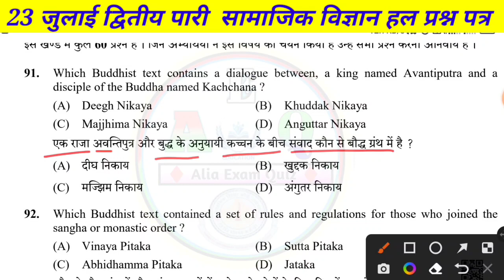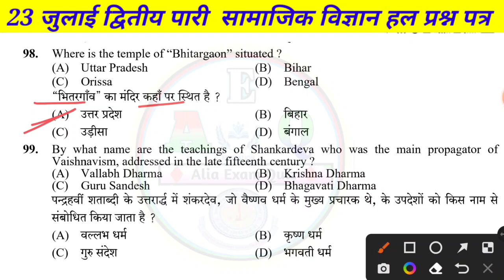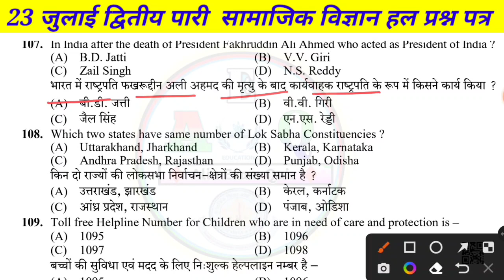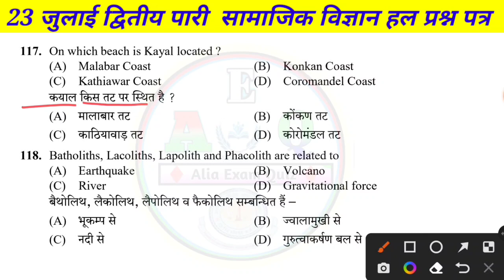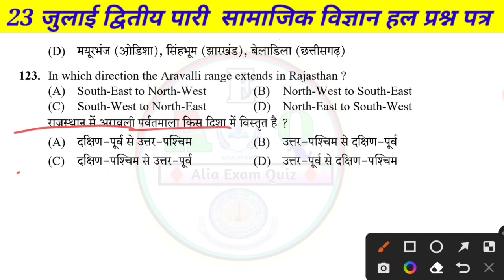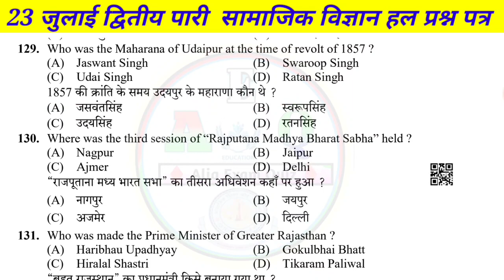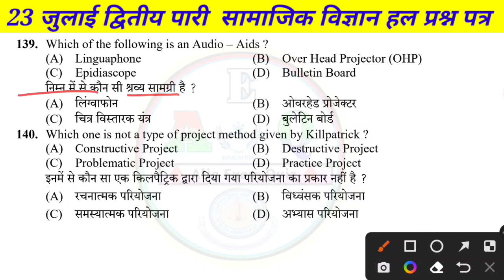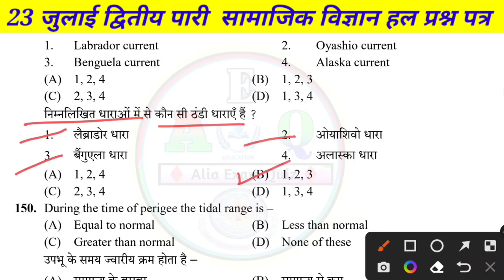REET-L2 || reet answer key 2022 || reet answer key 2022 level 2 || 23 July Sst || 23 july reet exam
REET-L2 || reet answer key 2022 || reet answer key 2022 level 2 || 23 July Sst || 23 july reet exam,@UTKARSHCLASSES13

Alia Exam Quiz,reet answer key 2022 level 2, 23 july, reet answer key 2022,reet answer key 2022 level 1,reet answer key 2022 level 1 23 july,reet answer key 2022 level 2 24 july,reet answer key sst 2022,
23 july reet exam,
24 july reet exam,
reet level 2 answer key 2022,
reet paper 2022 level 2,
reet answer key 2022 level 2,
psychology reet 2nd level,
reet paper 2022,
reet paper 2022 level 2 23 july,
reet level 2 paper 2022,
23 july reet level 2 paper,
sanskrit reet level 2,
reet answer key 2022 level 2 24 july,
reet answer key 2022 level 2 24 july 2shift,
reet answer key 2022 level 2 24 july shift 3,
reet answer key 2022 level 2 24 july 4th shift,
reet answer key 2022 level 2 24 july 3rd
shift,
reet answer key 2022 level 2 24 july psychology,
reet answer key 2022 level 2 24 july 2
shift sanskrit,
reet answer key 2022 level 2 24 july shift 4,
reet answer key 2022 level 2 24 july shift 3 sanskrit,
reet answer key 2022 level 2 24 july 1st shift,reet answer key 2022 level 2 23 july,
reet answer key 2022 level 2 23 july psychology,
reet answer key 2022 level 2 23 july sst,
reet answer key 2022 level 2 23 july hindi,
reet answer key 2022 level 2 23 july sanskrit,
reet answer key 2022 level 2 23 july
english,
reet answer key 2022 level 2 23 july science,
reet answer key 2022 level 2 23 july shift 2,
2nd shift,
reet answer key 2022 level 2 23 july math,,
reet level 2 paper 2022 23 july,
23july reet paper level 2,reet level 2 23 july 2022 paper,
23 july reet paper,
reet paper solution,
sanskrit answer key 2022,
reet level 2 psychology answer key,
reet psychology answer key 2022,
reet sanskrit level 2,
reet sst paper solution 2022,
psychology answer key 2022,
reet level 2 answer key 23 july 2022,reet answer key 2022 level 2 23 july,
reet paper 2021 level 2,
psychology reet 2nd level 23 july,
reet level 2 23 july answer key,
reet level 2 answer key 2022 23 july,
psychology 23 july 2022,
reet 23 july 2nd shift paper,
reet 23 july paper solution,
reet answer key 2022 23 july,
reet level 2 psychology paper solution 2...,
reet paper 2022 level 2 23 july psycholo...,
reet paper 23 july 2022 level 2,
23 july reet exam level 2,
23 iuly reet exam psychology,